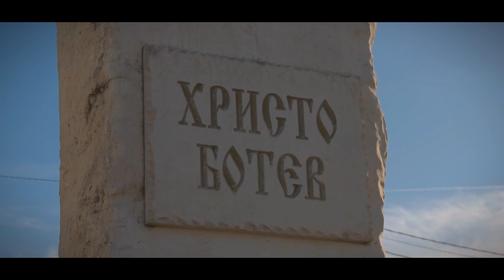NASYO CHERNIA x FURY - NASHTO MQSTO / НАЩО МЯСТО [OFFICIAL 2024 VIDEO]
Lyrics: Nasyo Chernia, Fury
Recording, Mix & Master: Fury
Beat: 1K Chainz

Video: Milen Georgiev
(Studio Georgiiew)

(P) & (C) 2024 Nasyo Chernia Under exclusive license to MUZE Music